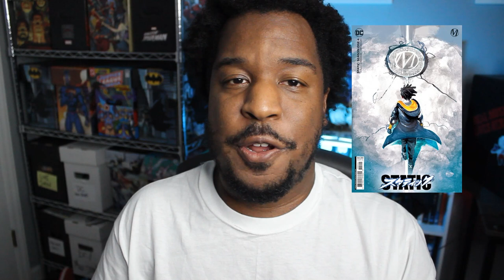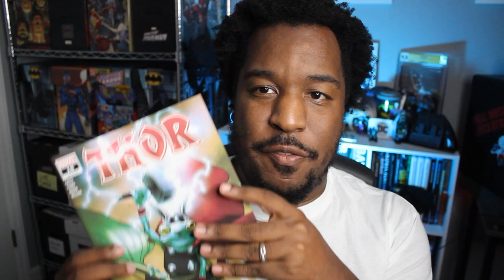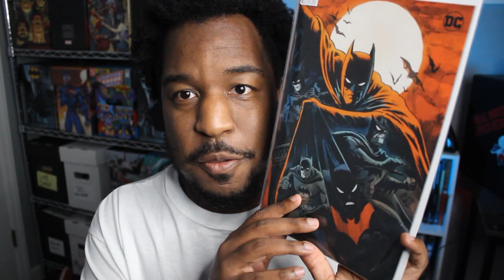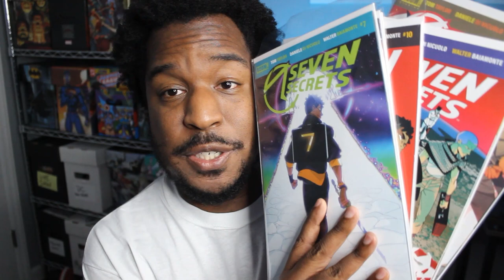WHY I LOVE BUYING SINGLE ISSUES | Single Issues vs Trade Paperbacks | Collected Editions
Call me a sucker, but I LOVE buying single issue comic books. Watch this video to find out why.

Ultimate Comics - The Triangle's Premier chain for comics and collectibles! Check out their stores in Raleigh, Cary, Durham and Crabtree Valley Mall; or shop rare exclusives